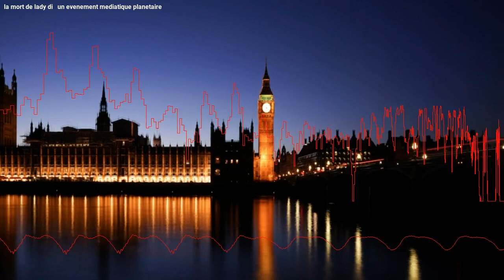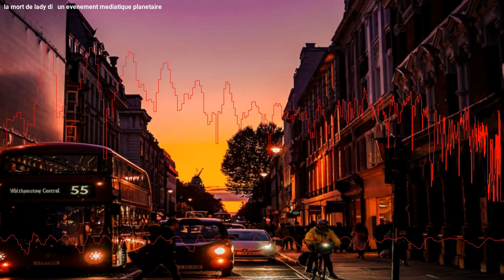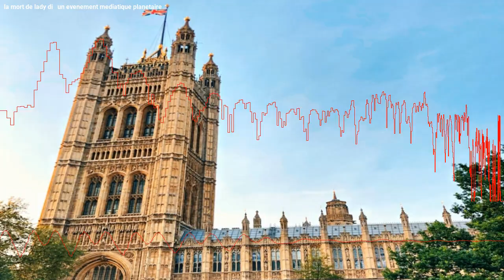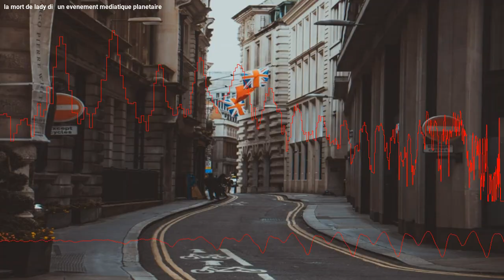La mort de Lady Di a été un événement médiatique mondial majeur.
Il y a 25 ans aujourd'hui, le dimanche 31 août 1997, la princesse Diana périssait dans un accident de voiture à Paris. À l'époque, la tragédie a suscité une grande attention médiatique. Vingt-cinq ans plus tard, la princesse des cœurs est mise à l'honneur dans un grand nombre de documentaires télévisés et cinématographiques.

0:00 Intro
0:23 Un événement d'envergure mondiale
1:37 Un dispositif inédit sur TF1
2:47 De multiples hommages sur petit et grand écran